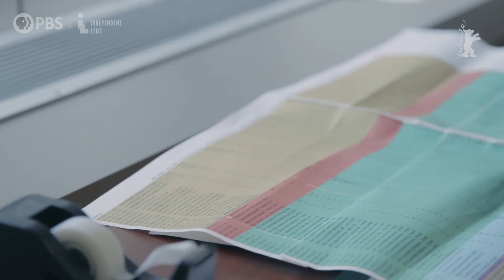Philly D.A. | Berlinale Meets... Ted Passon, Yoni Brook and Nicole Salazar | February 2021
Berlinale Series section head Julia Fidel met with Ted Passon, Yoni Brook and Nicole Salazar, creators of "Philly D.A.". Screening in the 2021 Berlinale Series programme.

About the series: Promising to reform law enforcement and reduce the number of people who are incarcerated, the progressive Larry Krasner is elected District Attorney of Philadelphia in late 2017. But his plans are not universally welcomed.